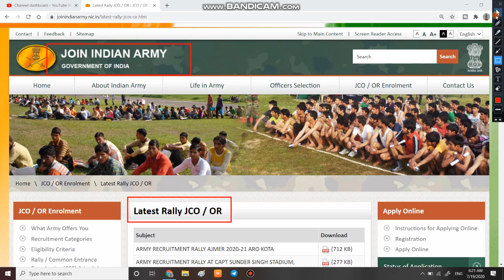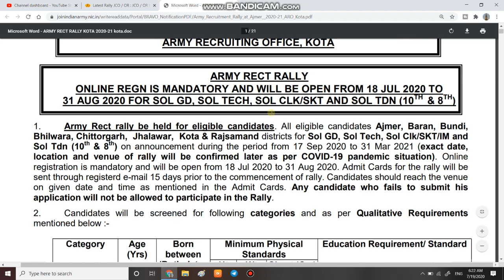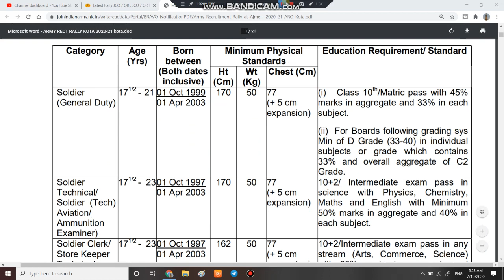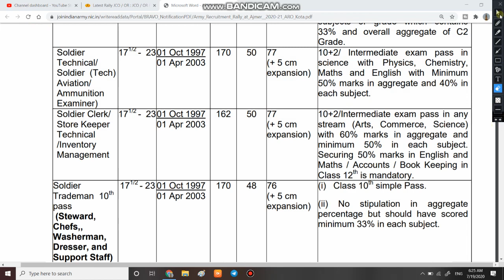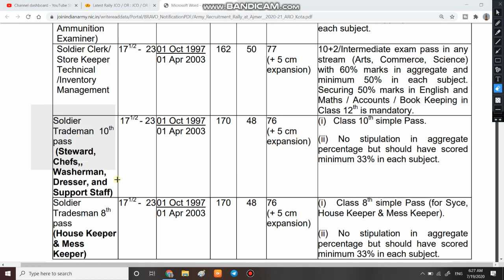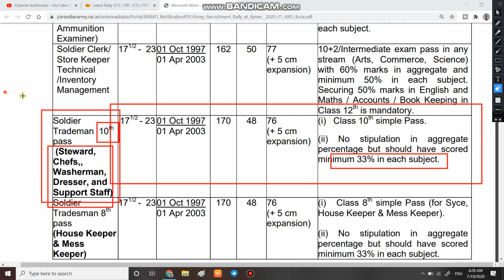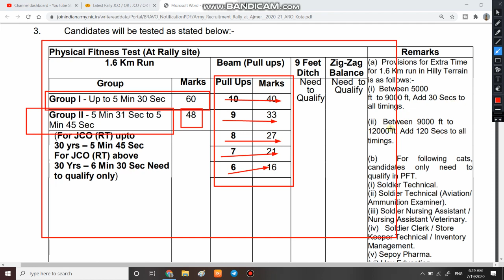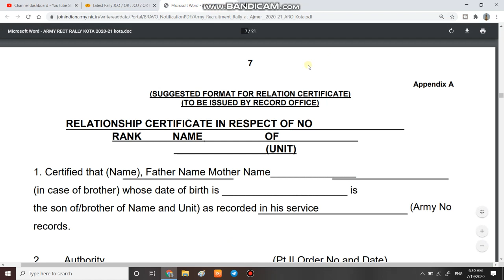Army Rally Bharti 2020 | Army rally bharti 2020 sarkari result | Army Open bharti | Army Recruitment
Indian_Army_Recruitment_Rally_2020_for_the post_of_GD_ NA_Clerk_Technical_Online_from_17_July_2020

1. Namaskar dosto aaj ki is video me ham bat karne bale hai Indian_Army_Recruitment_2020_for_the post-of_GD_ NA_Clerk_Technical_Online_from_17_July_2020 ke bare me.

3. Link for download official Notification

6.   Follow us on :-

Indian_Army_Mulls_3_year_'Tour_Of_Duty'
इंडियन_आर्मी_टूर_ऑफ़_ड्यूटी_इन_2020
GOOD_NEWS_FROM_ARMY
Which_book_is_best_for_Army clerk_?